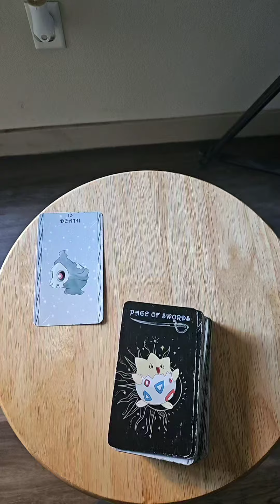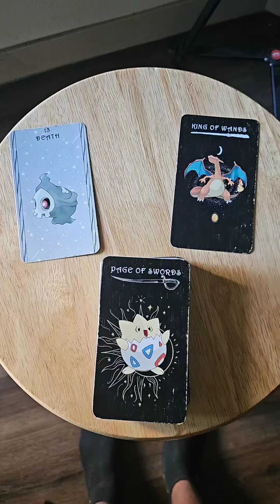Tarot Reading - Who Won The Rap Battle?!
Send me cool stuff:
10170 W. Tropicana Ave. #156